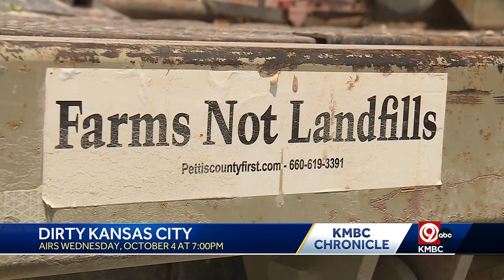Chronicle: Cleanup in Kansas City’s third district prompts discussion about future landfill needs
Chronicle: Dirty Kansas City preview